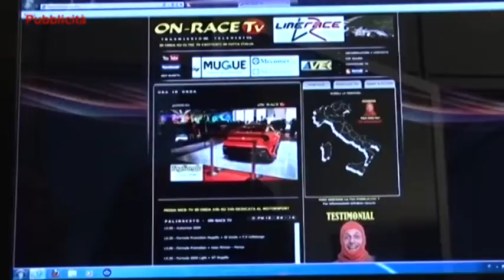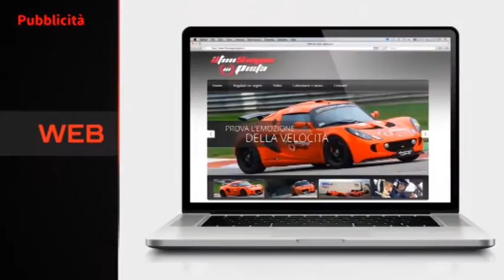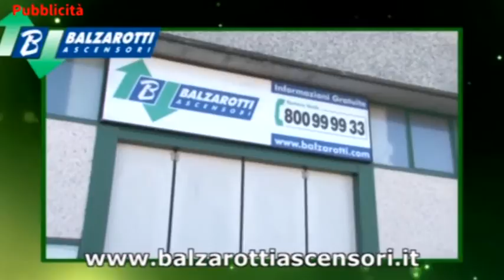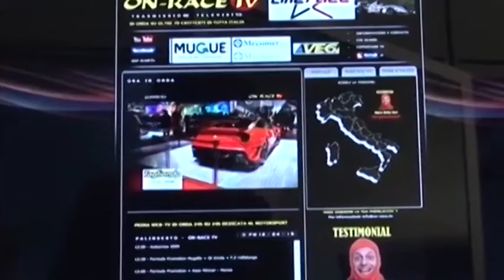On Race TV